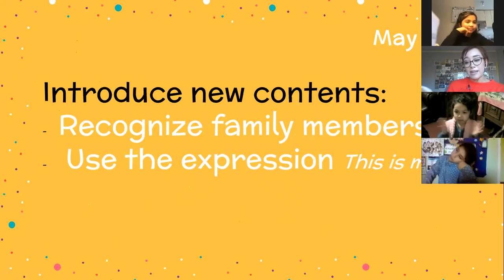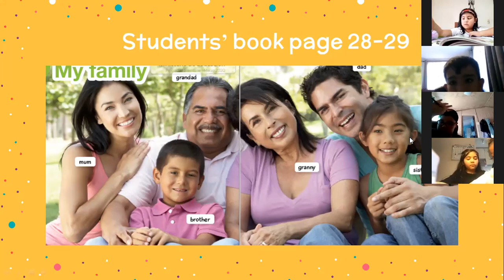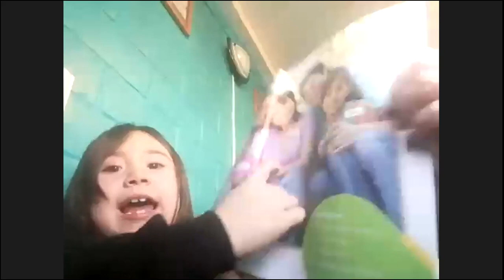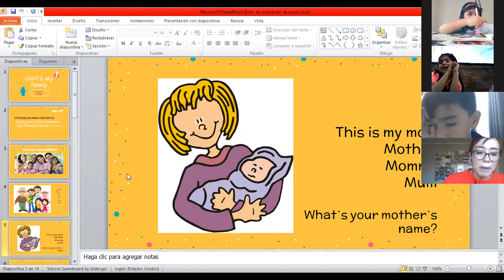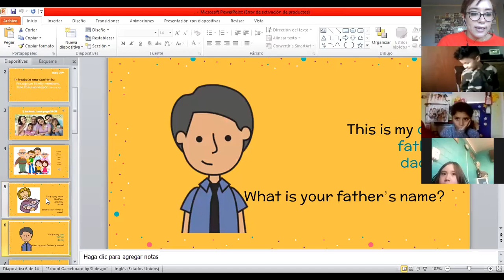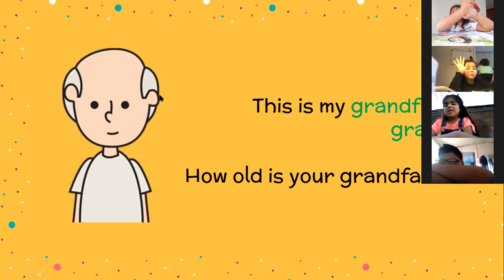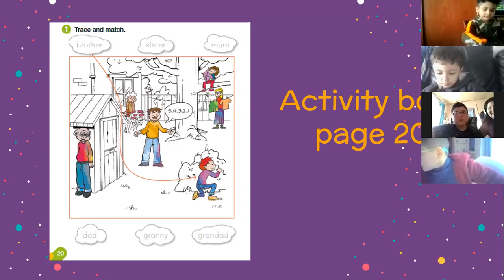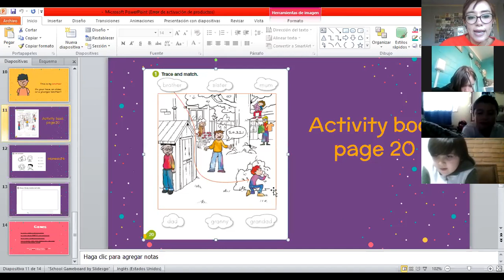Zoom, 1° Básico, Inglés, 24 de Mayo